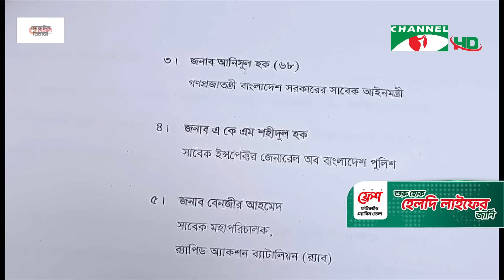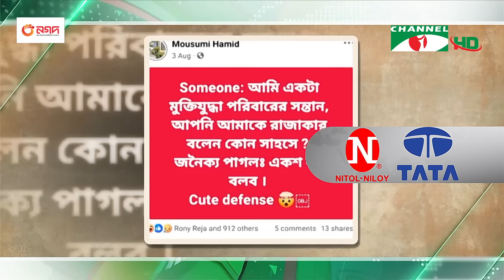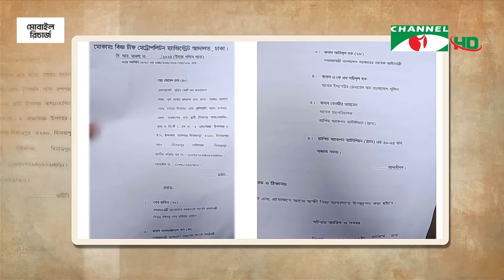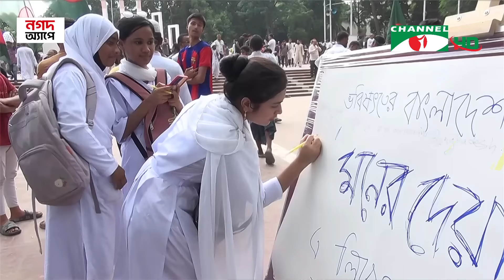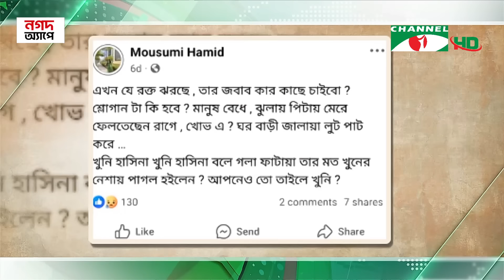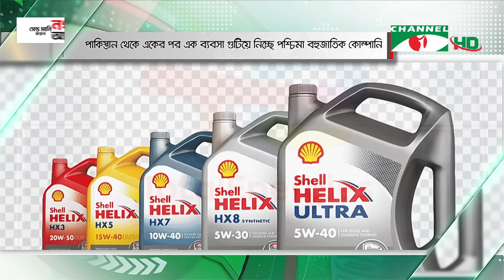চ্যানেল আই সন্ধ্যা ৭ টার সংবাদ | Channel i News 7 pm | 14 August, 2024